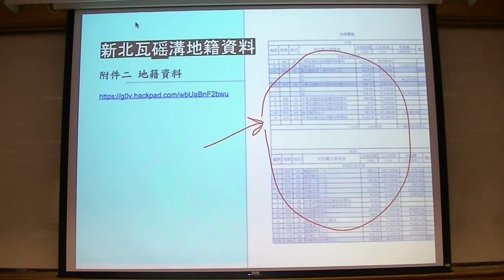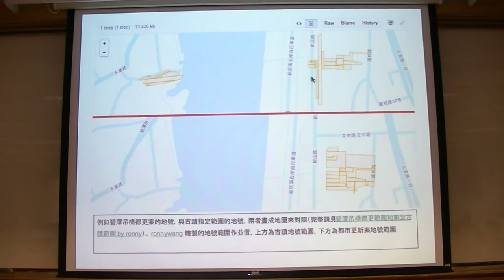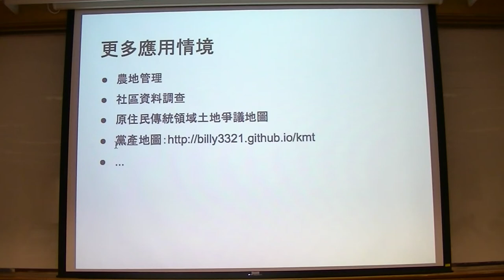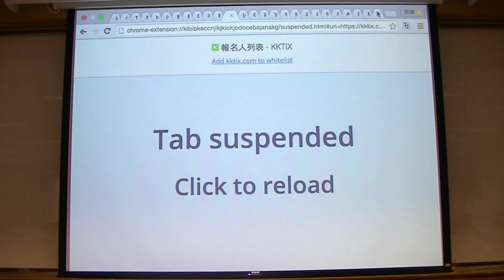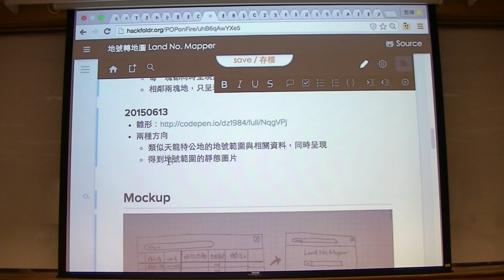g0v tw hackath14n 成果報告 地號轉地圖 Land No Mapper 野百合黑客松